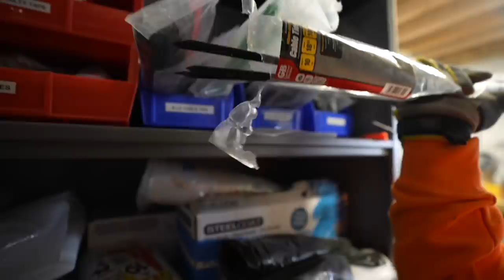Full Backyard Lawn Renovation!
Ocean Approved since 1969